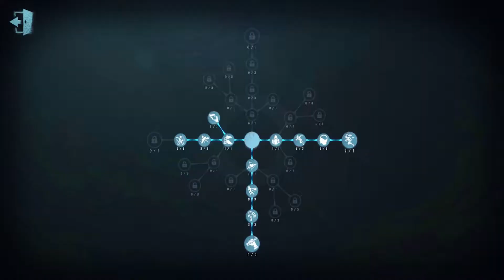Coordinator 9th | Pro Player | China Server | Eversleeping Town | Identity V